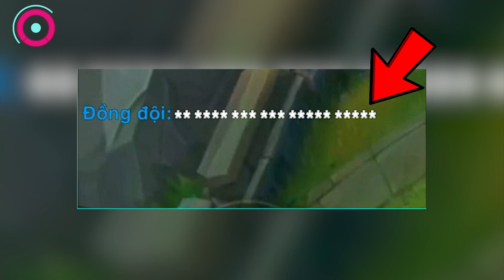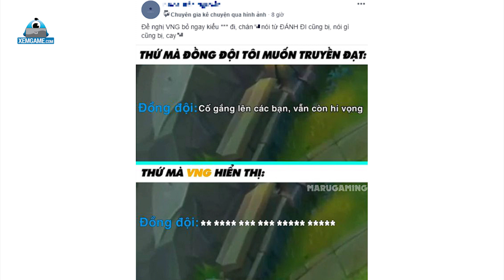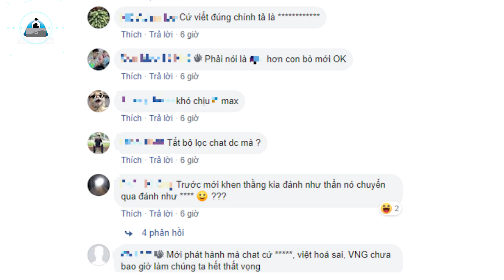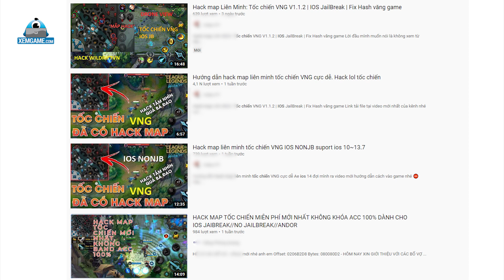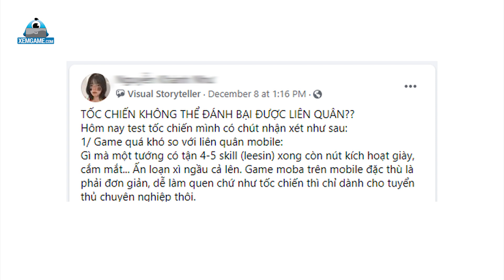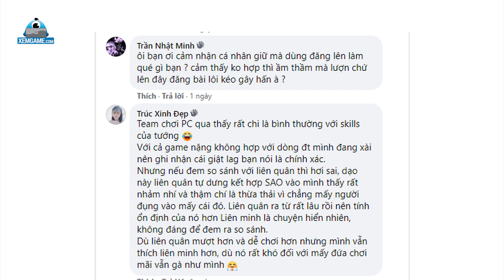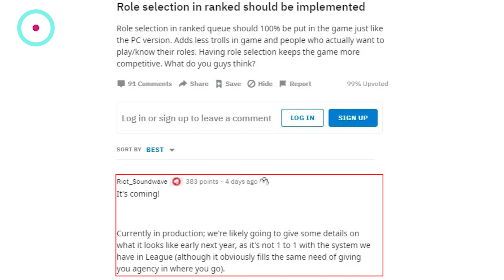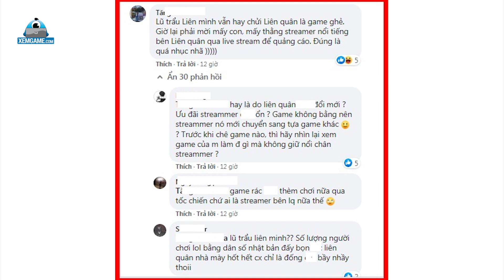LMHT Tốc Chiến 24h: Điều ức chế nhất của game thủ Việt, Gamer Liên Quân liên tục chê bai Tốc Chiến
Dù đã ra mắt được 1 tuần thế nhưng Tốc Chiến vẫn vấp phải những khó khăn không nhỏ tại server Việt Nam. Hôm nay mời các bạn cùng Xemgame.com bọn mình đến với bản tin Tốc Chiến 24h: Điều ức chế nhất của game thủ Việt – Liên Quân liên tục chê bai Tốc Chiến không có cửa.